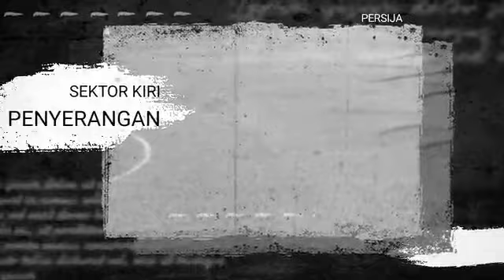berita Persija,RESMI,LEPAS PEMAIN TIMNAS INI,KABAR BAIK WASIT INI DIPECAT,HANNON GAGAL DI PERSIJA